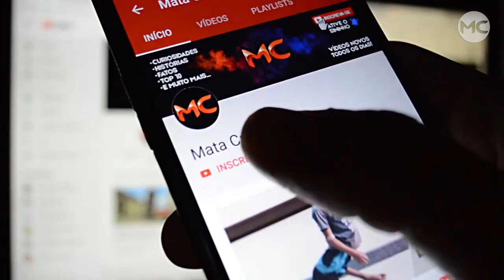Seu FILHO FALAVA SOBRE UMA MULHER DESCONHECIDA, quando ela DESCOBRIU O MOTIVO ficou em CHOQUE!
Há mais ou menos seis anos, Erica Ruehlman, que mora nos EUA, percebeu uma mudança no comportamento de seu filho Luke.
Na época, o garoto, então com 2 anos, brincava principalmente com sua joaninha de pelúcia que a chamava de Pam. A mãe não se incomodava com essa brincadeira, afinal, era apenas algo cotidiano da imaginação de uma criança, mas então ela descobriu isso!